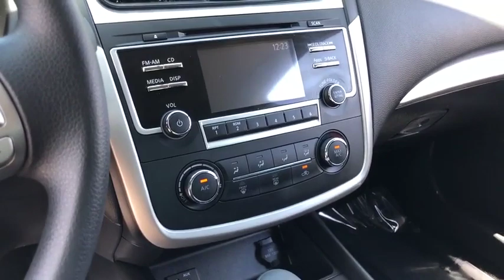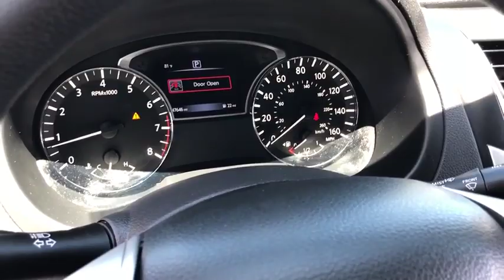2016 Nissan Altima Phoenix, Scottsdale, Peoria, Tempe, Gilbert, AZ N28401A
Gun Metallic [LISTING TYPE] 2016 Nissan Altima available in Phoenix, Arizona at Pinnacle Nissan. Servicing the Scottsdale, Peoria, Tempe, Gilbert, AZ area.
2016 Nissan Altima 2.5 S - Stock#: N28401A - VIN#: 1N4AL3AP3GN331067

Pinnacle Nissan
7601 E Frank Lloyd Wright Blvd

CARFAX One-Owner. Certified. 27/39 City/Highway MPG Gun Metallic 2016 Nissan Altima 2.5 S 2.5L 4-Cylinder DOHC 16V FWDbrbrNissan Certified Pre-Owned Details:brbr  * Includes Car Rental and Trip Interruption Reimbursementbr  * Roadside Assistancebr  * Transferable Warrantybr  * Limited Warranty: 84 Month/100,000 Mile (whichever comes first) from original in-service datebr  * Vehicle Historybr  * Warranty Deductible: $100br  * 167 Point InspectionbrbrbrAwards:br  * 2016 KBB.com 10 Best Sedans Under $25,000brbrWe provide 145 point inpection on all our used vehicles. 0% Financing available on this vehicle It's our mission to faithfully serve our Phoenix-area friends and neighbors, including folks in Sun City, Avondale, Glendale, Scottsdale, Cave Creek, Mesa and Tempe.